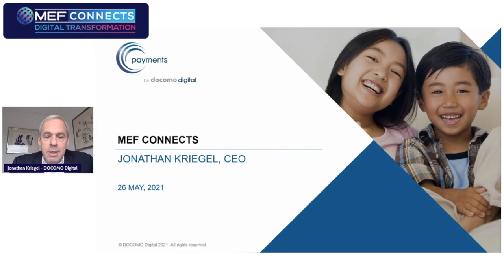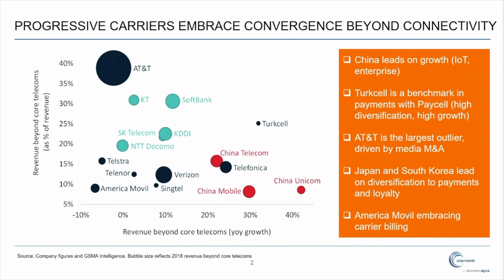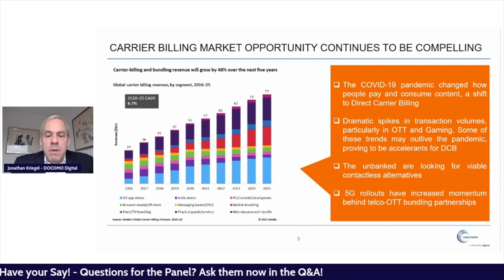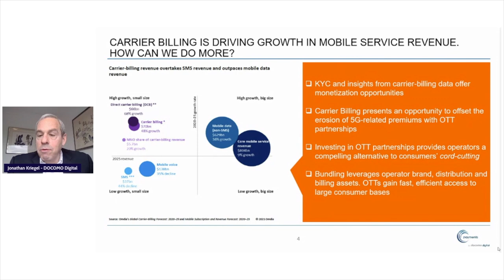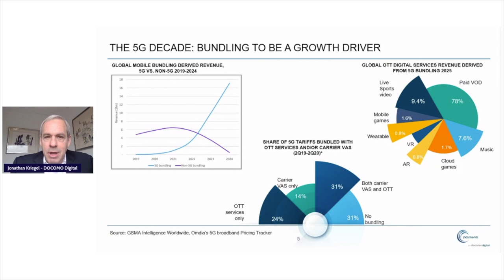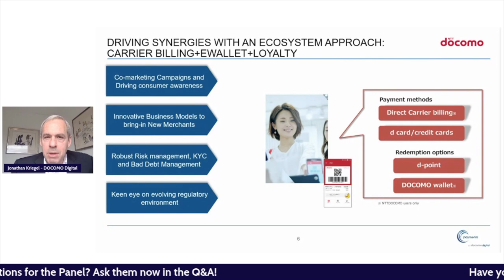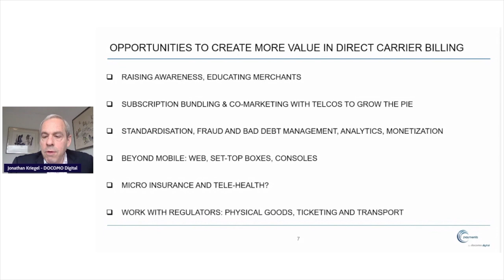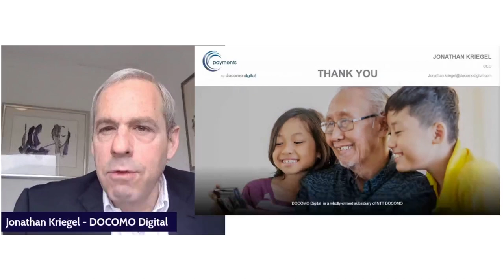MEF Connects DT: Direct Carrier Billing: a primer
Jonathan Kriegel, CEO – DOCOMO Digital